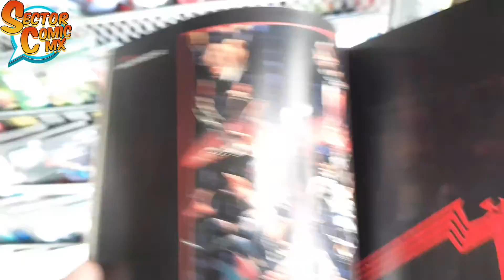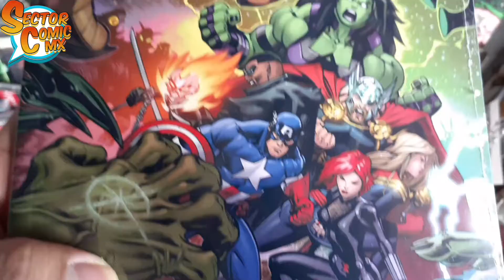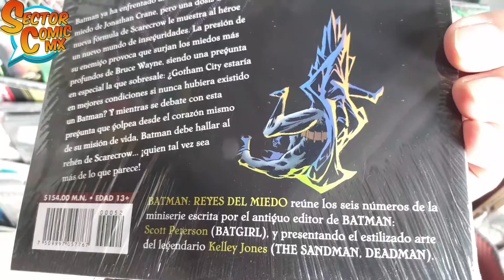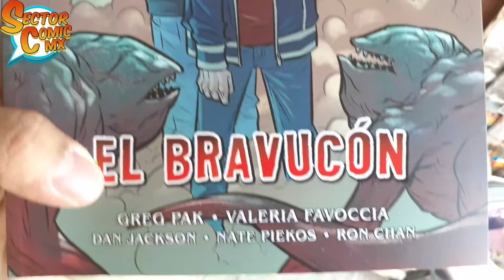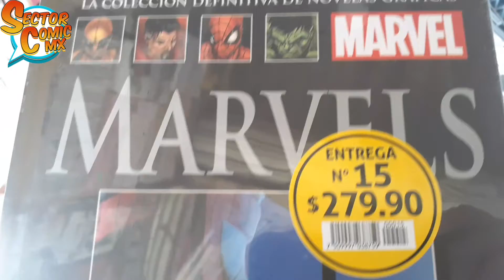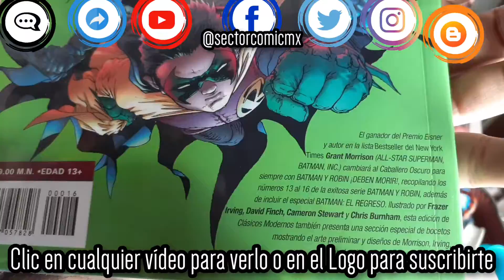Novedades Cómic De La Semana #12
Llegan las novedades de Editorial Televisa a puntos de venta habituales, destacan las grapas quincenales con genial edición en Marvel Comics México y DC Comics México. Además el tercer tomo de Batman & Robin del run de Grant Morrison.
Como extra un vistazo al King in Black #1